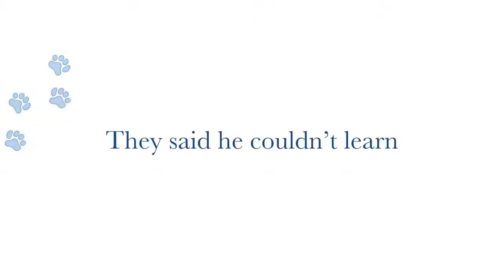FETCH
Petey stars in his new movie trailer